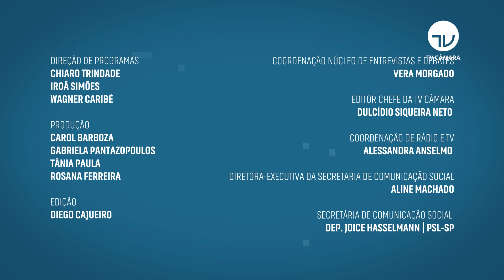Deputados debatem volta às aulas e vacinação em dia - 01/10/20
A vacinação deve ser obrigatória? Essa é uma discussão que ocorre agora no Congresso e no STF.

Vale para os casos de pais que não querem vacinar seus filhos, por convicções próprias, e vale também para a futura vacina da Covid-19, cercada de dúvidas e notícias falsas.

Para aprofundar no tema o Câmara Debate recebe o deputado Pedro Westphalen (PP-RS), presidente da Frente Parlamentar do Programa de Imunizações, e a deputado Bia Kicis (PSL-DF), autora de projeto que veda a obrigatoriedade da vacina do Covid-19 (PL 4506/20).

Apresentação - Lincoln Macário